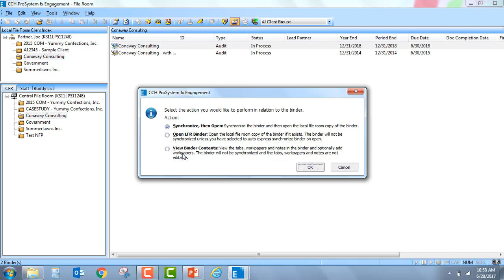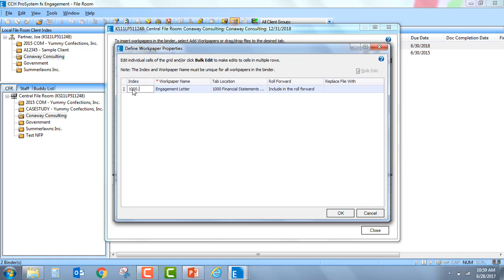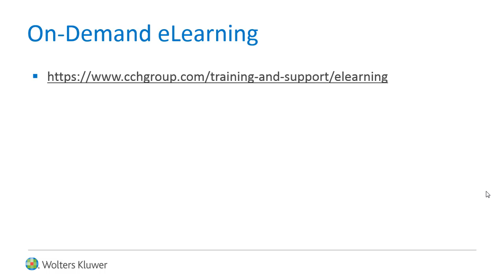CCH® ProSystem fx® Engagement / Workpaper Manager: View Contents & Add Workpapers to CFR Binder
​This video shows how to view the contents and add workpapers directly to a binder that resides in your central fileroom. This new feature is available in CCH® ProSystem fx® Engagement and Workpaper Manager v 2017.1.1.